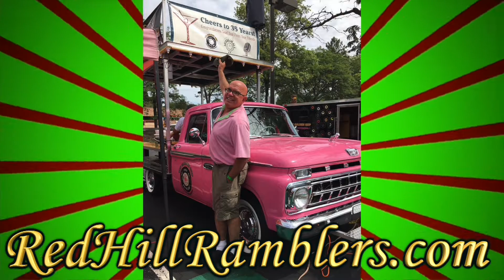Red Hill Ramblers Rockabilly - 'Still Think Of You' - Lead East 2017 Pool Party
The following video is the Red Hill Ramblers original song, 'Still Think Of You', performed at Lead East 2017, at The Hilton in Parsippany, NJ. Red Hill Ramblers were honored to perform at the Lead East Pool Party on Friday September 1, 2017. The stage was in the court yard of the Hilton Parsippany. LeadEast is the East Coast's biggest 50s party which takes place surrounding the Hilton Parsippany, during Labor Day Weekend.